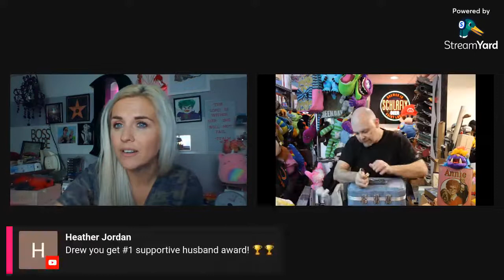Live Unboxing With Gateway Picker Chad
Come hang out while Chad of Gateway PIckers opens the mystery box he won on my channel LIVE!